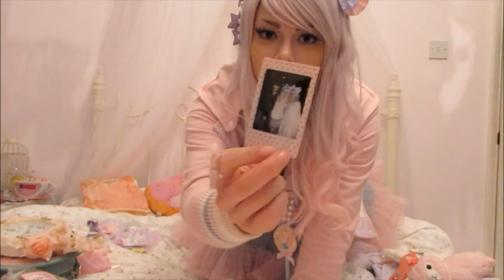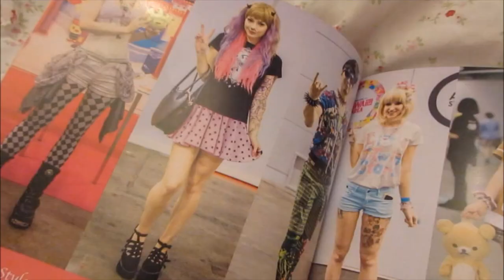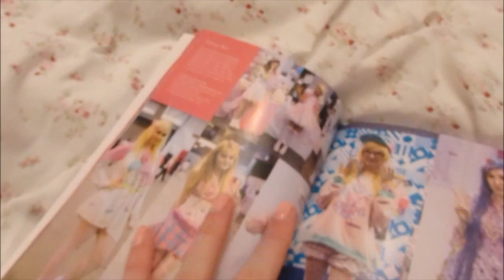Hyper Japan Christmas Market Haul ♡ Fairy Kei ♡ Kawaii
Everything I brought from the Hyper Japan Christmas Market, 14-16th of November 2014 ;D

Sorry about the quality, thank youtube for that ;__;